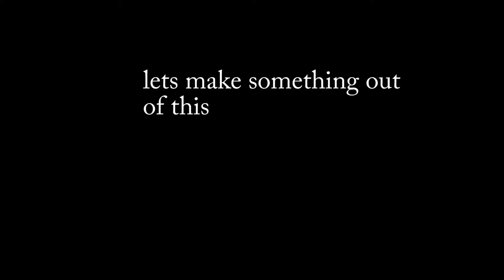Making music with random stuff in the room